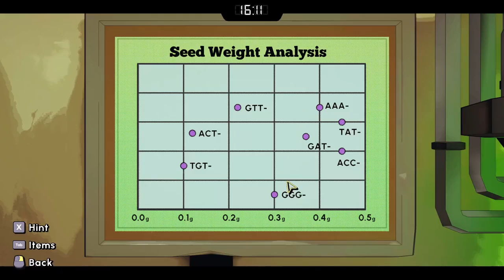Evna Plays The Escape Academy Episode 5 The Tea Kettle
🔍 Crack the Code | Escape Academy Adventure 🧩
Join Evna and dive into the world of Escape Academy, where every room is a puzzle, and every puzzle is a test of your wits. As a student at a school that trains the next generation of escape artists, you’ll need to solve devious riddles, outsmart traps, and think outside the box to ace your exams. Can you become the ultimate escapist?

About the Game:
Escape Academy is a first-person puzzle game that simulates the escape room experience. You’re a student in a school for escape artists, tasked with solving complex puzzles, cracking codes, and escaping elaborate traps. Test your mental agility in a series of unique and creative escape rooms!